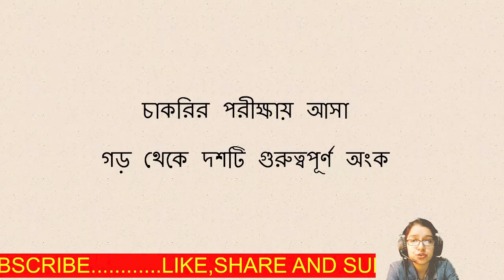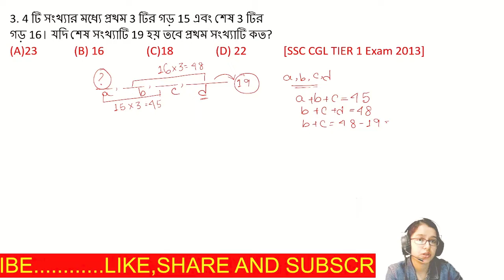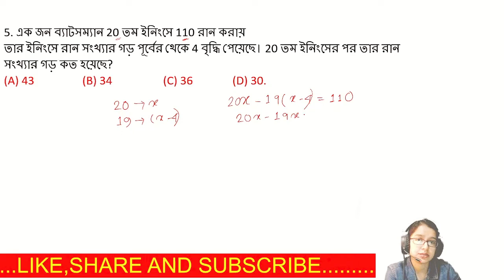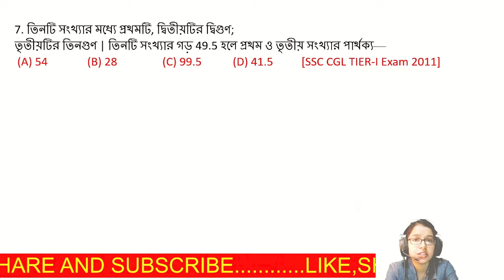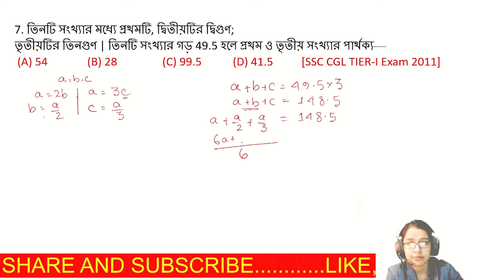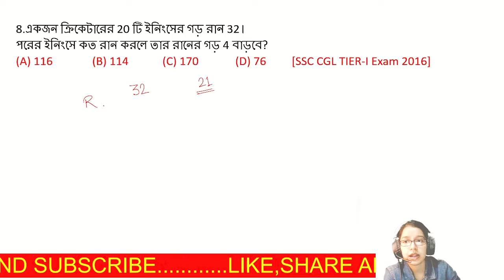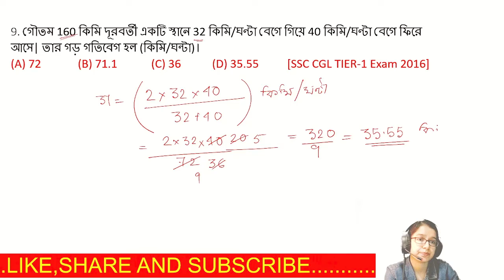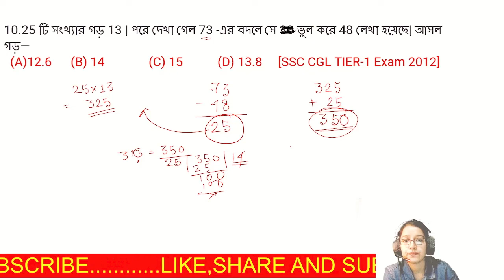RiMATH Classes | Average Part-2 | Mathematics | WBCS, RAIL, SSC, BANK | by RIMA DAS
Average math problems
Average tricks in RiMATH Classes. Average concepts in Bengali
This is a video on Average math problems and shortcut tricks and exam related questions